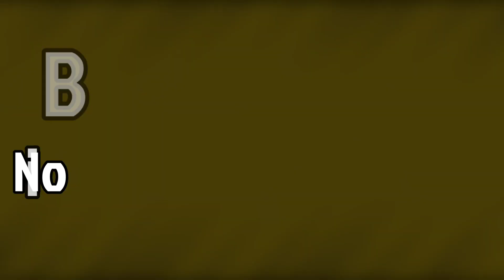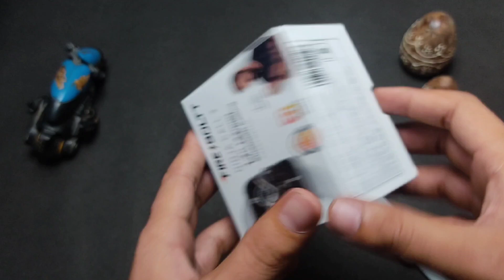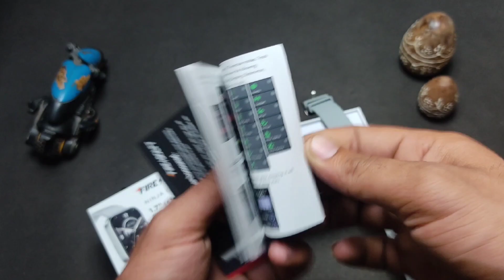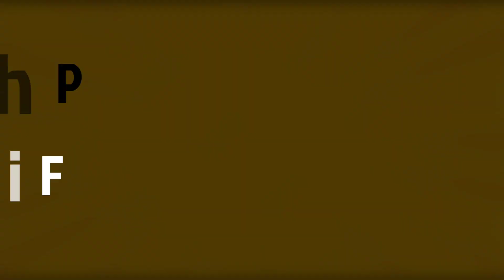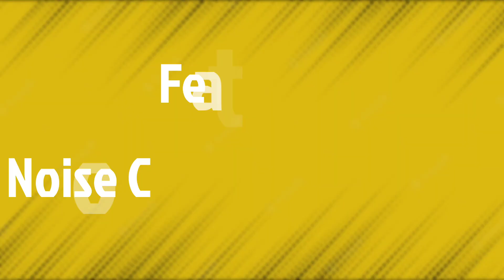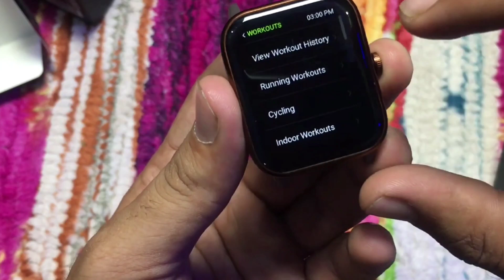Expensive Smart Watch Vs Budget Friendly Smartwatch 😱 || Metal Body, Premium Design, Inbuilt Game's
Around 1000
Tagg Verve Neo
Pitron Force X10
Noise Colorfit Pulse Grand

Around price 1500
Boat Wave lite
Tagg verve neo
Fire Bolt Ninja 3
Zebronics Fit2220ch

Around Price 2000
Tagg verve Engage
Noise Colorfit Go Buzz
Noise Colorfit Pulse 2
Fireboltt Talk 2
Ambrane curl

some other smart watches

Sky black M1
Traxot F9
Buying Link - t55
Buying Link - MX-1Pro
Second Renewed Link ₹1755
Buying Link T55
This one also

2 . Facebook

Aryan Sharma..

Keywords
fire boltt ninja call 2 vs noise colorfit pro 4max,
fire boltt ninja call 2 vs noise colorfit caliber,
fire boltt ninja call 2 vs noise icon buzz,
fire boltt ninja call 2 vs noise colorfit pro 3,
noise colorfit caliber vs fire boltt ninja pro max,
noise colorfit ultra vs fire boltt ninja call 2,
noise colorfit icon buzz vs fire boltt ninja call 2,
fire boltt ninja call 2 vs beats pro,
fire boltt ninja call 2 vs
bluetooth,
fire boltt ninja call 2 1.7 inch,
ambrane wise roam vs fire boltt ninja call 2 cast,
ambrane wise roam vs fire boltt ninja call 2 call,
ambrane wise roam vs fire boltt ninja call 2 charger,
ambrane wise roam vs fire boltt ninja call 2 connect,
fire boltt ninja call 2 calling setup,
ambrane wise roam vs fire boltt ninja call 2 download,
ambrane wise roam vs fire boltt ninja call 2 dads,
ambrane wise roam vs fire boltt ninja call 2 diamond,
ambrane wise roam vs fire boltt ninja call 2 dual,
ambrane wise roam vs fire boltt ninja call 2 emulator,
ambrane wise roam vs fire boltt ninja call 2 earbuds,
ambrane wise roam vs fire boltt ninja call 2 espanol,
ambrane wise roam vs fire boltt ninja call 2 evo,
ambrane wise roam vs fire boltt ninja call 2 friends,
ambrane wise roam vs fire boltt ninja call 2 free,
ambrane wise roam vs fire boltt ninja call 2 flossy,
ambrane wise roam vs fire boltt ninja call 2 fitbit,
fire boltt ninja call 2 review,
fire boltt ninja call 2 red,